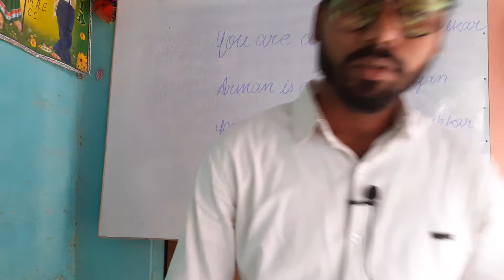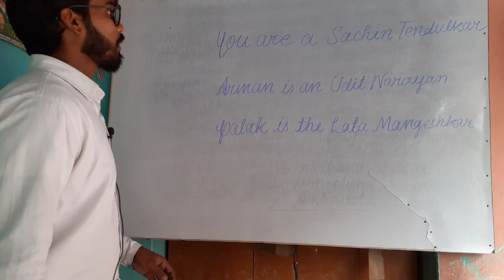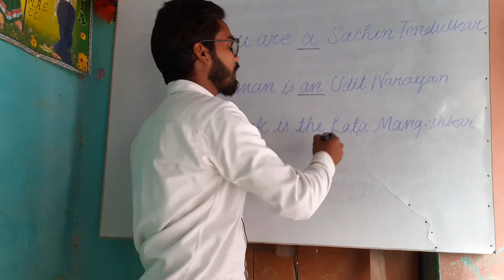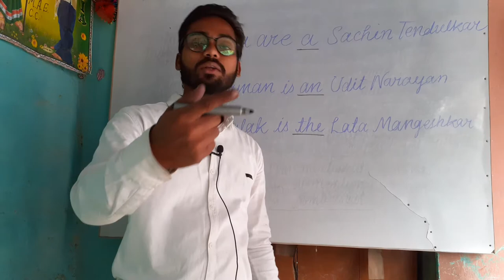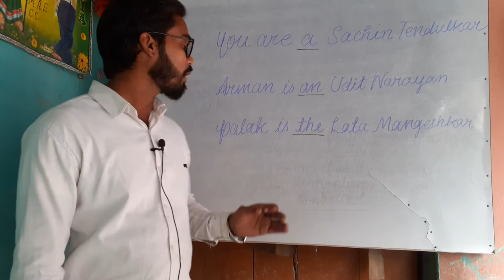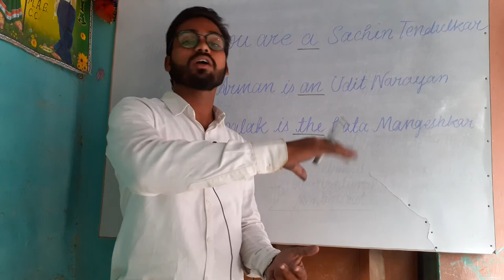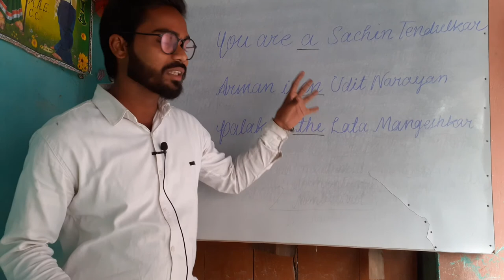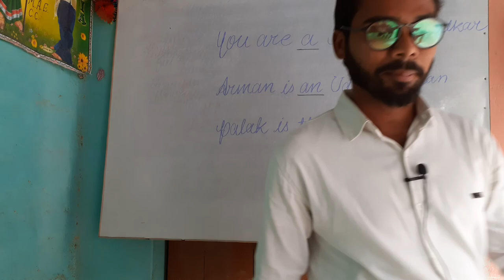Confusing Point Part 2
A an air the ka kamaal jo aapko flat kar dega